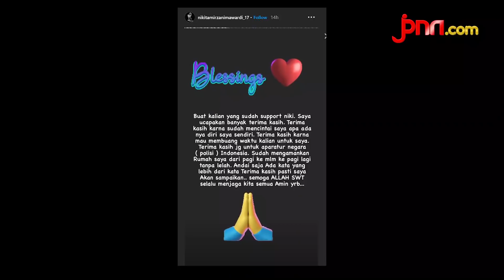Respons Nikita Mirzani setelah Banjir Dukungan Netizen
Aktris Nikita Mirzani mengucapkan terima kasih kepada semua pihak yang telah memberi dukungan padanya. Nikita Mirzani mendapat dukungan setelah dirinya diancam dan diserbu akibat diduga merendahkan Habib Rizieq.